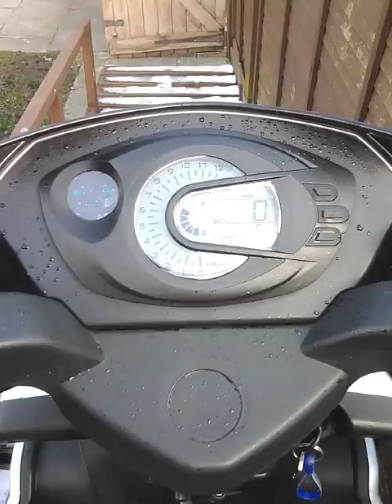Baotian falcon 50cc 2 stroke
baotian falcon 2 stroke 50cc. still under 2 years old.( 2011 plate)  front and back disc brakes.has kick and electric start. very good runner rides like new bike very smooth on the road.